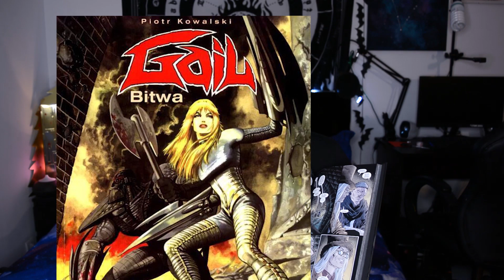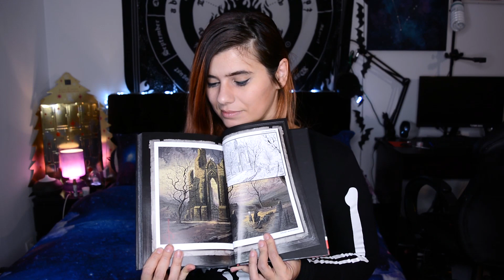Bloodborne Śmierć Snu - komiks recenzja! Co Hulk robi w Yharnam?!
Jako wielki fan produkcji od From Software nie mogłam odpuścić sobie zakupu komiksu Bloodborne  Śmierć Snu od Egmont.
Czy warto kupić?
Zapraszam do recenzji!